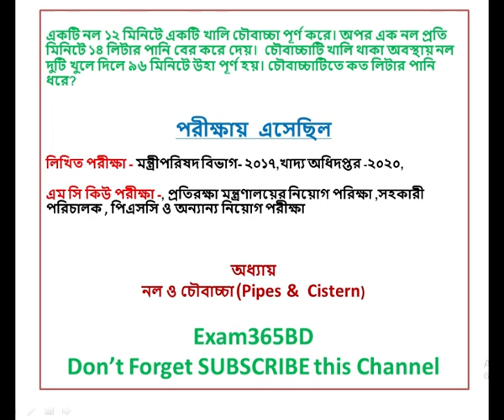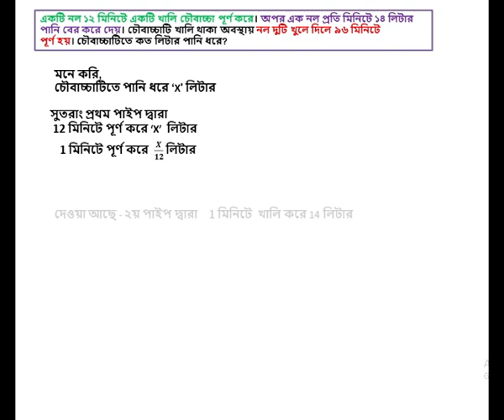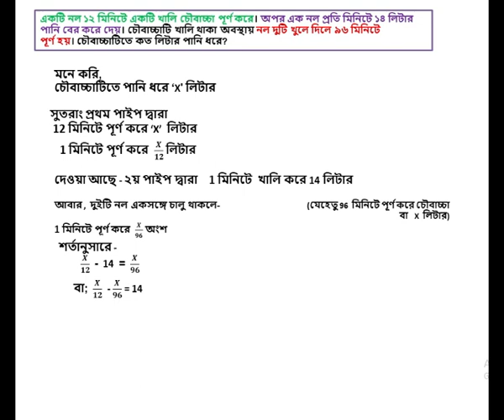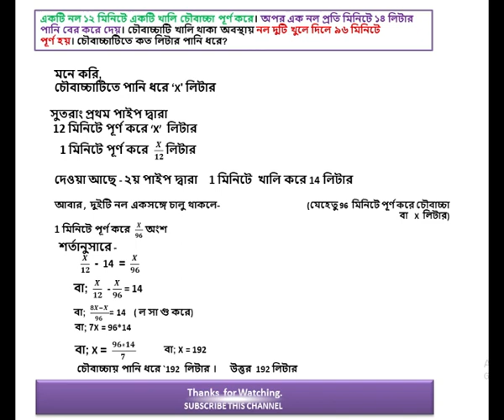একটি নল ১২ মিনিটে একটি খালি চৌবাচ্চা পূর্ণ করে। অপর এক নল প্রতি মিনিটে ১৪ লিটার পানি বের করে দেয়,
Welcome to our Exam365BD Channel.Exam365BD provide you previous years
BCS,BANK,NTRCA,PRIMARY and other related exam questions and solution.

এই ভিডিওতে আপনারা দেখবেন-

চৌবাচ্চাটি খালি থাকা অবস্থায় নল দুটি খুলে দিলে ৯৬ মিনিটে উহা পূর্ণ হয়। চৌবাচ্চাটিতে কত লিটার পানি ধরে?

লিখিত পরীক্ষা - মন্ত্রীপরিষদ বিভাগ- ২০১৭,খাদ্য অধিদপ্তর ,
 এম সি কিউ পরীক্ষা - পিএসসি ও অন্যান্য নিয়োগ পরীক্ষা, প্রতিরক্ষা মন্ত্রণালয়ের নিয়োগ পরিক্ষা ,সহকারী পরিচালক  ,
গণিত নল ও চৌবাচ্চা (Pipes and cistern)

সমাধান
মনে করি,
চৌবাচ্চায় পানি ধরে 'ক' লিটার

প্রথম পাইপ দ্বারা
 ১২ মিনিটে পূর্ণ করে  ক লিটার
 ১ মিনিটে পূর্ণ করে  ক /১২ লিটার

২য় পাইপ দ্বারা
১  মিনিটে  খালি করে ১৪ লিটার
 দুইটি নল একসঙ্গে চালু থাকলে- ১ মিনিটে পূর্ণ করে  ক /৯৬ অংশ
সুতরাং
    ক/১২ -১৪ = ক/৯৬
বা; ক /১২-ক/৯৬ = ১৪
বা; ক = ১৯২

চৌবাচ্চায় পানি ধরে ১৯২  লিটার । উত্তর ১৯২ লিটার

চৌবাচ্চার অংক
নদী নৌকা,স্রোতের অংক
কাজ ক্ষমতা সময়ের অংক
সরকারি চাকরি প্রস্তুতি
চাকরির প্রস্তুতি
বিসিএস প্রস্তুতি
এসএসসি গনিত
ঐকিক নিয়মের অংক
ঐকিক নিয়ম
ঐকিক নিয়মের শর্টকাট৷
ক্লাস ৮ এর অংক
ক্লাস ৭ এর অংক।
ক্লাস ৯ এর অংক
ঐকিক অংক

বি সি এস পরীক্ষার  প্রিলিমিনারি ১০ম থেকে ৪৫তম পর্যন্ত প্রশ্ন সমাধান  লিংকঃ

👉👉42nd Special BCS Math Solution
shorturl.at/nxATW

 বাংলাদেশ বিমান চলাচল  কর্তৃপক্ষের বিভিন্ন পদের প্রশ্নের সমাধান নিয়োগ সমাধান 2021  লিংকঃ

NTRCA QUESTION SOLUTION

৬ষ্ঠ থেকে ১৬তম নিবন্ধন স্কুল   লেভেল বাংলা প্রশ্নোত্তর

৬ষ্ঠ থেকে ১৬তম নিবন্ধন কলেজ  লেভেল বাংলা প্রশ্ন   সমাধান

GAS FIELD Q SOLUTION

Exam365BD​ এর পক্ষ থেকে সবাইকে ধন্যবাদ ।